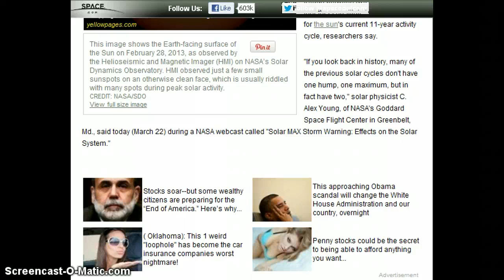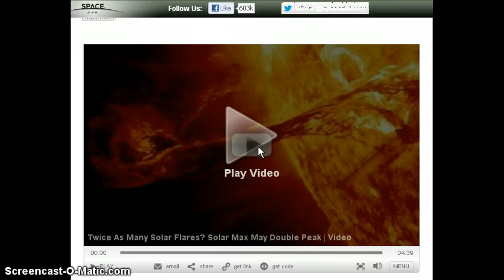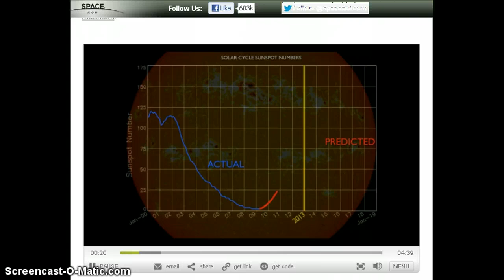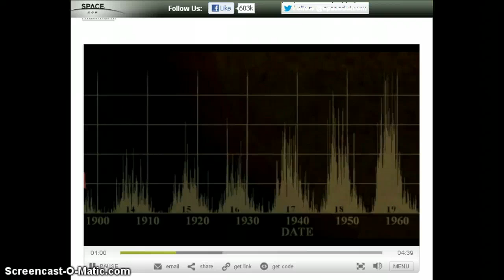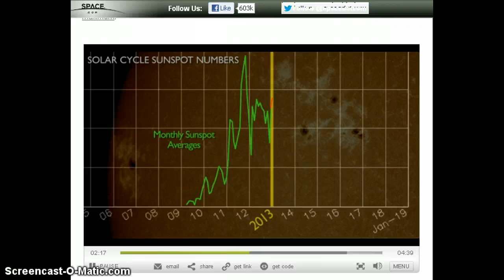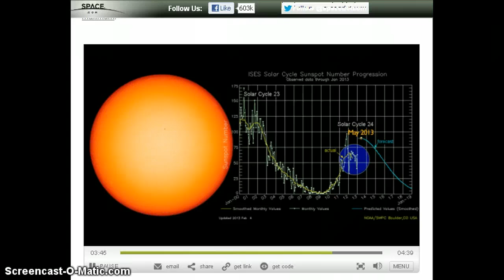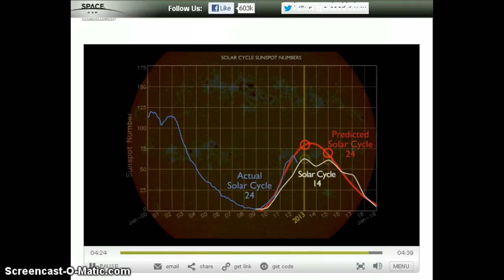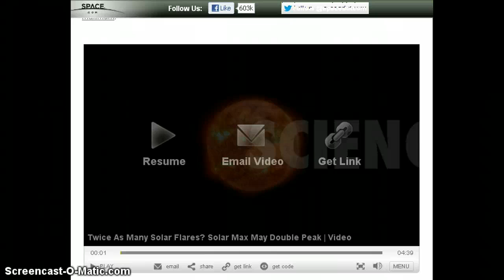Solar Maximum 2013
A short video on 2013's solar maximum.